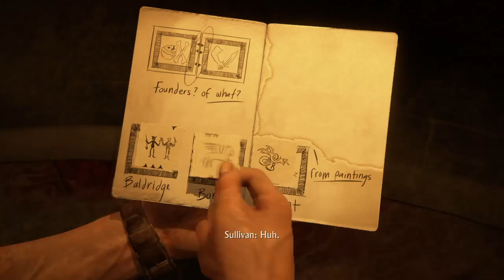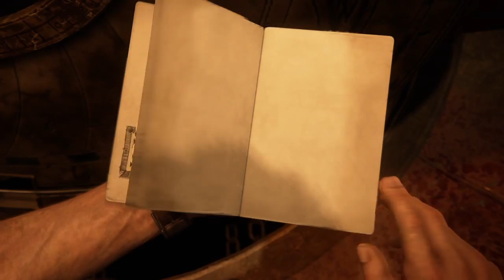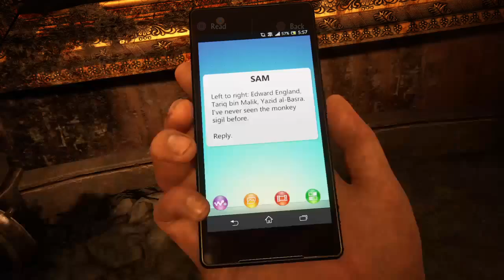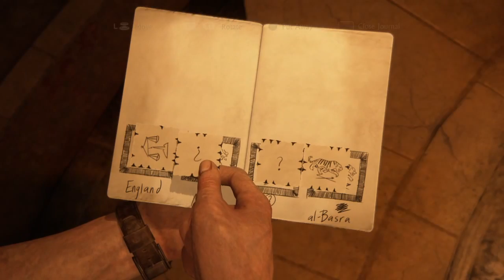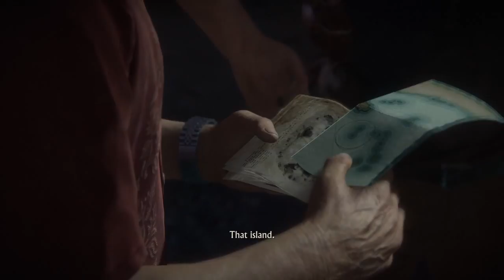Uncharted 4: A Thief's End - Chapter 11: Hidden In Plain Sight